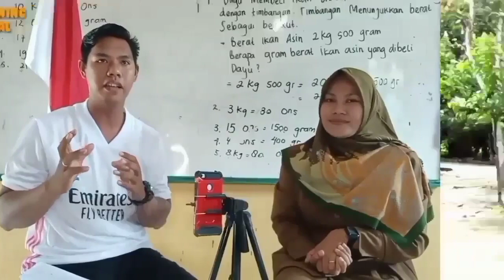Kejuaraan Nasional Tanggerang Banten Kyourugi Under 59kg Putri || SUMSEL VS JAMBI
Asalamualaikum
Jumpa lagi di channel kita emas kuning official.
Kejuaraan Nasional Tanggerang Banten
Sumsel ( Biru) vs Jambi ( merah)